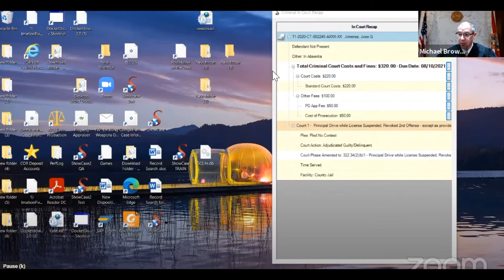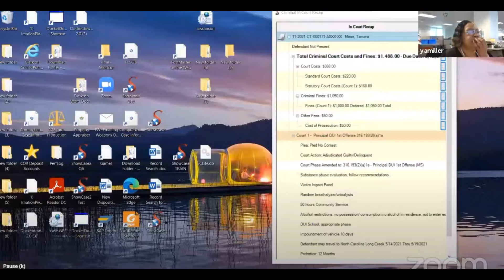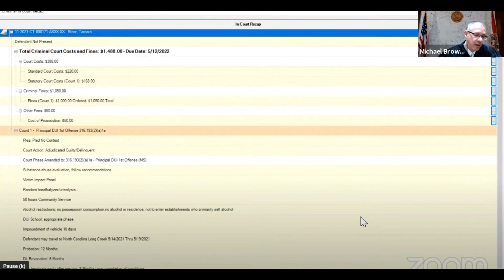Judge Crown Private Counsel Pretrial Docket two 5 12 2021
No part of this video or the information contained therein may be reproduced, modified, or distributed without the written consent of the representative(s) of The Law Chronicles.

NONE OF THE REPRESENTATIVE(S) OF THE LAW CHRONICLES, ITS OWNERS, OFFICERS, DIRECTORS, EMPLOYEES, SUBSIDIARIES, AFFILIATES, LICENSORS, SERVICE PROVIDERS, CONTENT PROVIDERS, AND AGENTS (ALL COLLECTIVELY HEREINAFTER REFERRED TO AS “THE LAW CHRONICLES”) ARE CONTENT CREATORS AND NOTHING CONTAINED HEREIN IS INTENDED TO BE OR TO BE CONSTRUED AS FINANCIAL OR LEGAL ADVICE.

YOUR USE OF THE INFORMATION CONTAINED HEREIN IS AT YOUR OWN RISK. THE CONTENT IS PROVIDED ‘AS IS’ AND WITHOUT WARRANTIES OF ANY KIND, EITHER EXPRESS OR IMPLIED. THE REPRESENTATIVE(S) OF THE LAW CHRONICLES DISCLAIMS ALL WARRANTIES, INCLUDING, BUT NOT LIMITED TO, ANY IMPLIED WARRANTIES OF MERCHANTABILITY. FITNESS FOR A PARTICULAR PURPOSE, TITLE, OR NON-INFRINGEMENT. THE REPRESENTATIVE(S) OF THE LAW CHRONICLES DOES NOT PROMISE OR GUARANTEE ANY INCOME OR PARTICULAR RESULT FROM YOUR USE OF THE INFORMATION CONTAINED HEREIN.

ANYONE WHO REPRESENTS THE LAW CHRONICLES WILL NOT BE LIABLE FOR ANY INCIDENTAL, DIRECT, INDIRECT, PUNITIVE, ACTUAL, CONSEQUENTIAL, SPECIAL, EXEMPLARY, OR OTHER DAMAGES, INCLUDING, BUT NOT LIMITED TO, LOSS OF REVENUE OR INCOME, PAIN AND SUFFERING, EMOTIONAL DISTRESS, OR SIMILAR DAMAGES, EVEN IF THE REPRESENTATIVE(S) OF THE LAW CHRONICLES HAS BEEN ADVISED OF THE POSSIBILITY OF SUCH DAMAGES. IN NO EVENT WILL THE COLLECTIVE LIABILITY OF THE REPRESENTATIVE(S) OF THE LAW CHRONICLES TO ANY PARTY (REGARDLESS OF THE FORM OF ACTION, WHETHER IN CONTRACT, TORT, OR OTHERWISE) EXCEED THE GREATER OF $100 OR THE AMOUNT YOU HAVE PAID TO THE REPRESENTATIVE(S) FOR THE INFORMATION, PRODUCT OR SERVICE OUT OF WHICH LIABILITY AROSE.

UNDER NO CIRCUMSTANCES WILL ANYONE WHO REPRESENTS THE LAW CHRONICLES AT ANY TIME BE LIABLE FOR ANY LOSS OR DAMAGE CAUSED BY YOUR RELIANCE ON THE INFORMATION CONTAINED HEREIN. IT IS YOUR RESPONSIBILITY TO EVALUATE THE ACCURACY. COMPLETENESS OR USEFULNESS OF ANY INFORMATION, OPINION, ADVICE, OR OTHER CONTENT CONTAINED HEREIN. PLEASE SEEK THE ADVICE OF PROFESSIONALS, AS APPROPRIATE, REGARDED THE EVALUATION OF ANY SPECIFIC INFORMATION, OPINION, ADVICE, OR OTHER CONTENT.

Zoom Is a registered trademark by Zoom Video Communications, Inc.